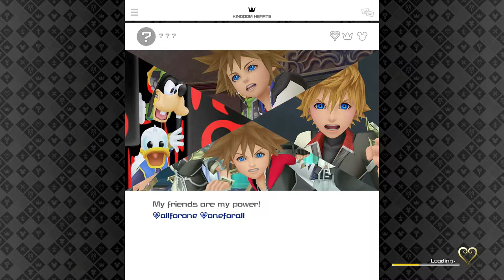Toy Box | Kingdom Hearts 3 Gameplay Walkthrough Part 9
Hey keyblade wielders hey welcome to KINGDOM HEARTS 3. Finally after all these years it is my absolute honor to bring this to you. In this part we enter into one of the new world. TOY BOX (Toy Story) and we meet fan favorites Woody And Buzz as we help then take care of the heartless in this world

Stay Awesome!